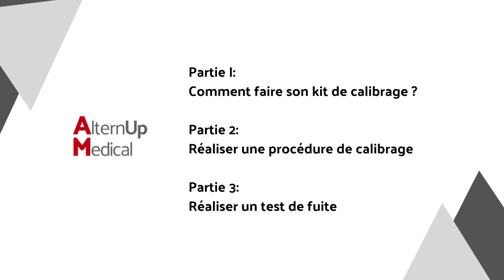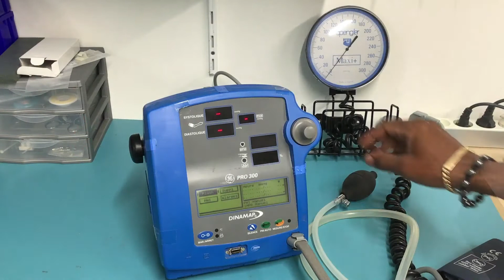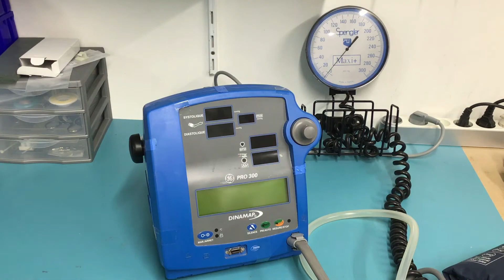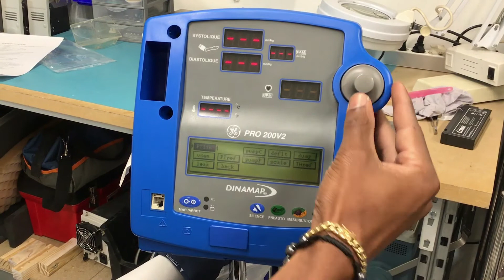Comment tester et calibrer un moniteur Critikon Dinamap ? - Alternup Medical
Dans cette vidéo, vous allez découvrir comment tester et calibrer un Moniteur Critikon Dinamap à travers différentes étapes !

Pour créer son kit de calibrage, vous aurez besoin du matériel ci-dessous:
- 1 brassard double tube compatible avec le moniteur
- 1 tuyau double tube compatible avec le brassard et le moniteur
- 2 raccords en « T » ou en « Y »
- 1 manomètre (analogique ou digital)
- 1 tuyau simple (adaptable au raccord « T » ou « Y »)
- 1 poire de gonflage avec robinet et tuyau simple

Vous avez des questions ou des suggestions, n’hésitez pas à nous laisser un commentaire !

00:00 Sommaire
00:18 Kit de calibrage
02:08 Procédure de calibrage
03:34 Test de Fuite